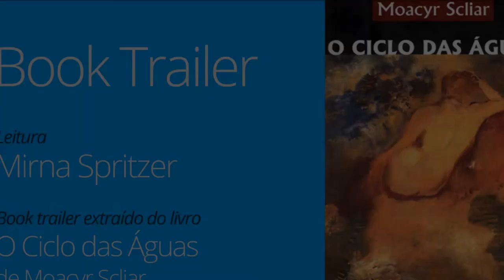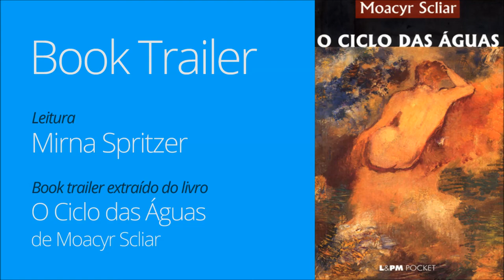Book Trailer - O ciclo das águas